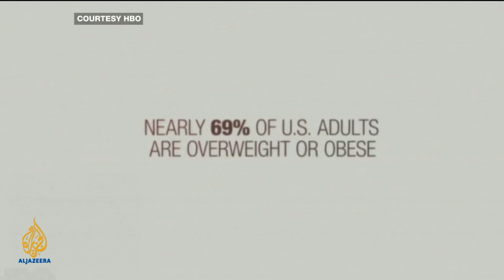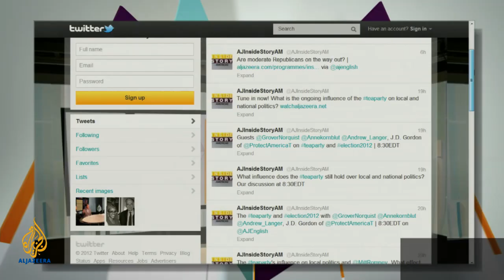Inside Story Americas - Who is to blame for the US obesity epidemic?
Being overweight and obese is reportedly the second leading cause of preventable death in the US. Is it time to re-examine the framework dealing with the issues related to obesity? Guests: Michele Simon, Baylen Linnekin, Barbara Moore.